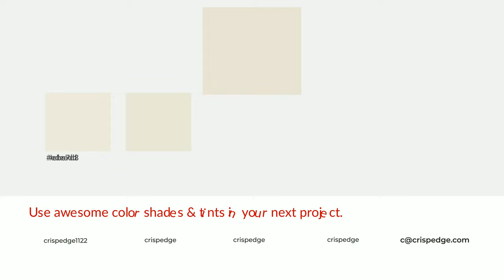Shades & Tints of Ash White color e9e4d4 A Warm Green color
Shades of Ash White color e9e4d4 Warm Shades of Ash White color with Green hue for your project!

Shades
Hex cfcabc

Tints
Hex ebe7d8

Ash White is a warm color, and it emits cozier and active emotion. Warm colors are symbols of warmth, fire, heat, and sunshine. It also evokes joy, passion, love, and even anger emotions. You can see them used in Restaurants and Gyms.